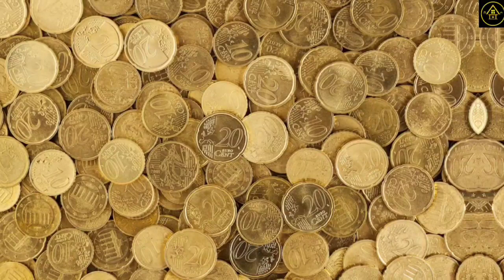နေ့တူနံတူ ငွေကိုယူ မင်းသိင်္ခ၏ ငွေဝင်အဆောင်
နေ့တူနံတူ ငွေကိုယူ မင်းသိင်္ခ၏ ငွေဝင်အဆောင် ဖြစ်ပါတယ်။ Golden Houseမှ ပရိသတ်တွေအတွက် ပြန်လည်မျှဝေခြင်းသာဖြစ်ပါတယ်။